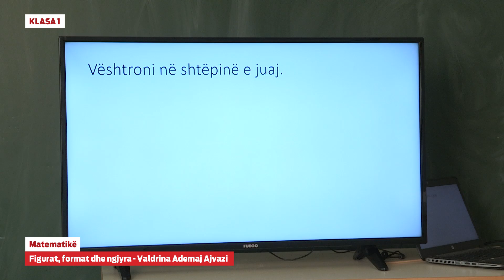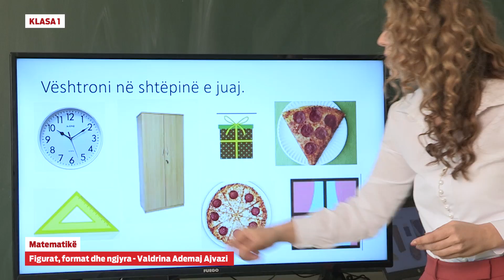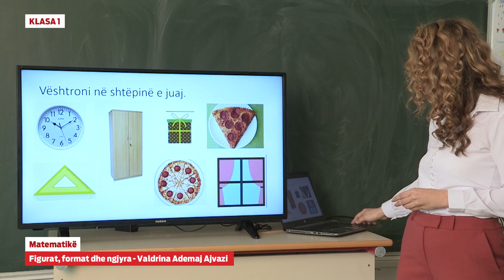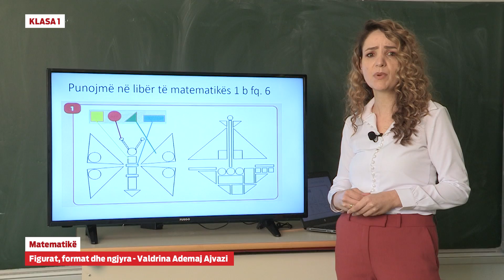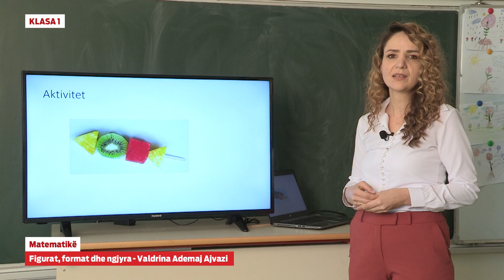1314 Klasa 1 - Matematikë - figurat, forma dhe ngjyra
e-Mësimi
Klasa 1
Lënda: Matematikë
Mësimi: figurat, forma dhe ngjyra
Rezultati i pritur:
Shkruan drejt fjalët, fjalitë dhe i shqipton me intonacionin e duhur;Shkruan fjalë duke parë figura Dallon rrokjen në fjalë. Shkruan drejt shkronjat e mëdha dhe të vogla.